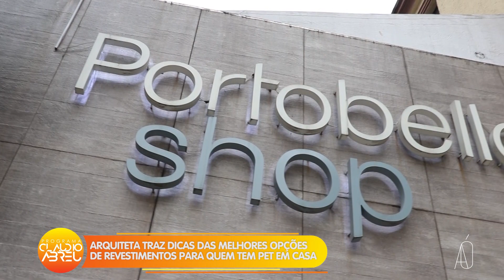Arquitetura Petfriendly com Aline Oliveira | Revestimentos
O "Programa Claudio Abreu" marca uma década de sucesso na televisão regional, oferecendo uma forma única de fazer colunismo social eletrônico e entretenimento moderno. O apresentador e Claudio Abreu conquistou uma audiência diversificada com sua linguagem jovem e contemporânea.

O programa se tornou uma fonte confiável de entretenimento e cultura, destacando não apenas o mundo dos eventos regionais, mas também com uma forma única de levar entretenimento para a Baixada Santista.

•Veiculação:
SANTA CECÍLIA TV (Baixada Santista): Terças e Quintas 22h - Sábados 16h30 e Domingos 16h
TV COM (Santos, São Vicente e Praia Grande): Segunda a Sexta 20h